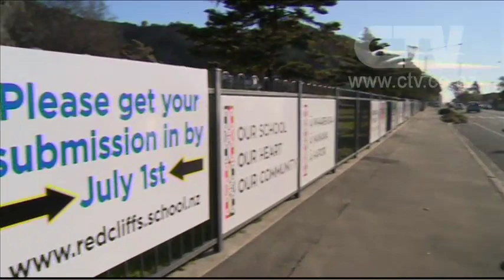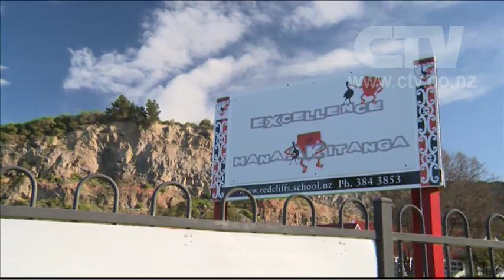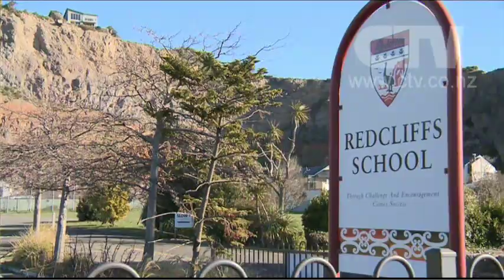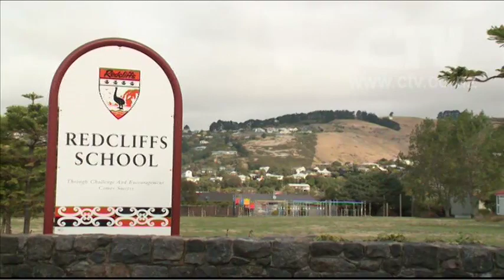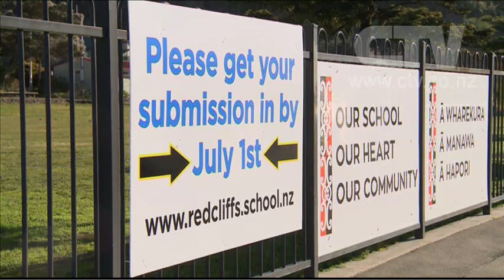CTV News Story - Redcliffs School Keep Fighting